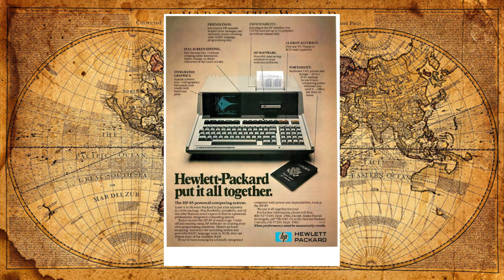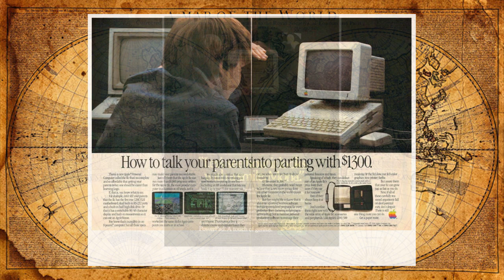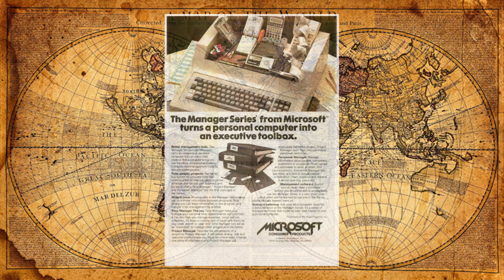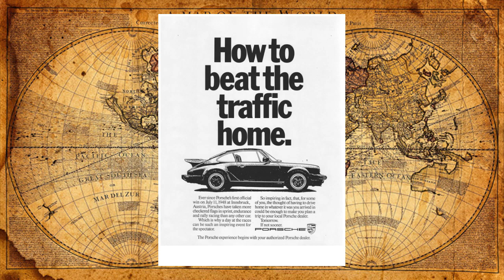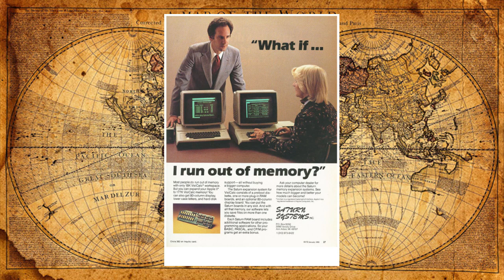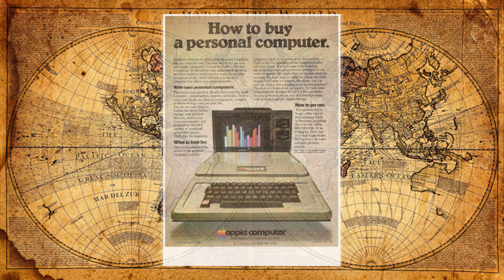50 Crazy Advertisements from the 1980's that will make you scratch your head.